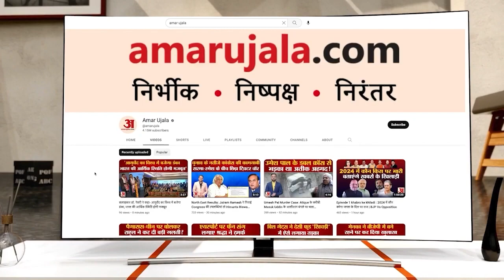Sonipat Fire: सोनीपत में गाड़ी की डिग्गी खोलते ही लगी आग | Fire in Car| Haryana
सोनीपत। महलाना रोड पर शुक्रवार देर शाम को होंडा सिटी कार की डिग्गी खोलते ही आग लग गई। चालक ने इसकी सूचना दमकल विभाग को दी। दमकल की दो गाड़ियों ने मौके पर पहुंचकर आग पर नियंत्रण पाया, लेकिन तब तक कार जलकर ढांचा बन चुकी थी।